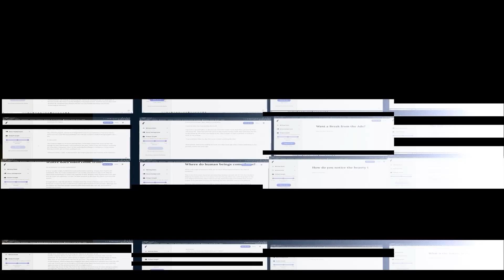AI Becomes A Gaming Influencer. (GPT-3)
Register for ShortlyAI using my link to have writing superpowers!

In this video Hal and Sophia discuss influencers. What will the Singularity bring to our world?